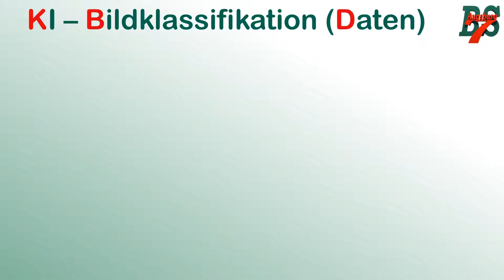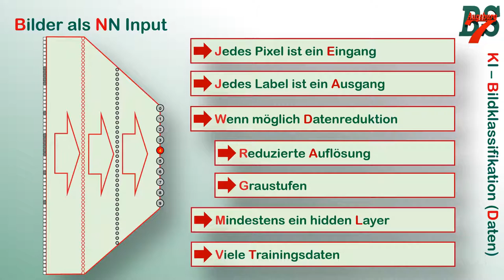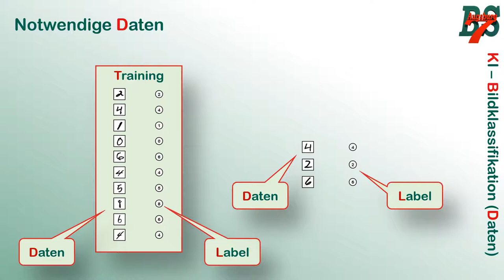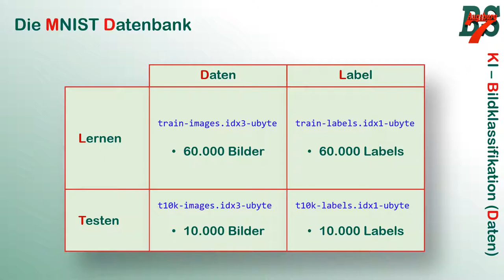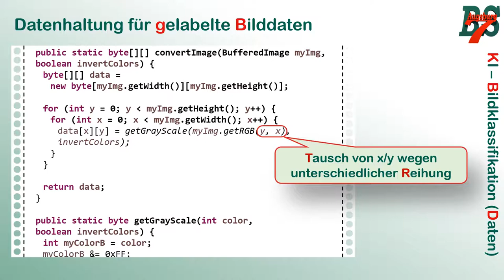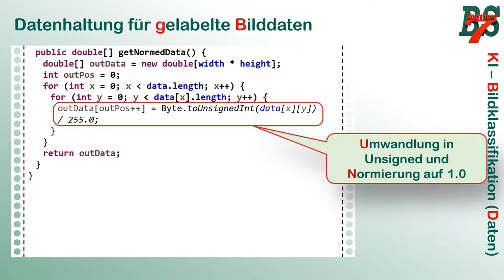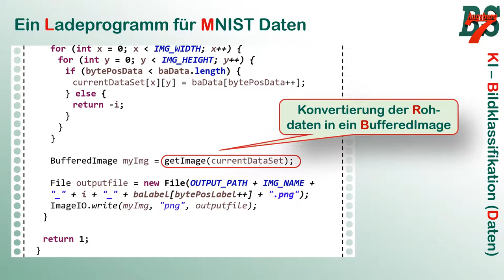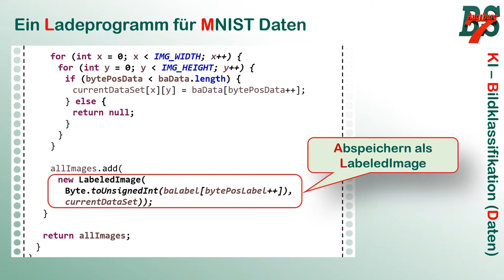KI (6) MNIST Datensatz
Um unser NN für die Bildklassifikation zu verwenden, benötigen wir Bilddaten. Hierzu sehen wir uns den MNIST Datensatz an und klären, wie wir ihn sinnvoll laden und so bereit stellen können, dass unser Neuronales Netz damit was anfangen kann.